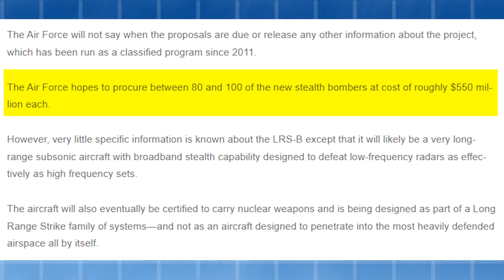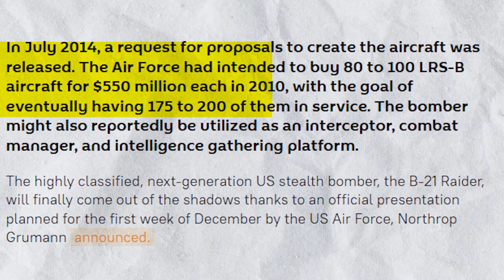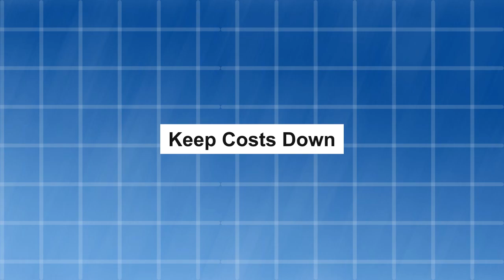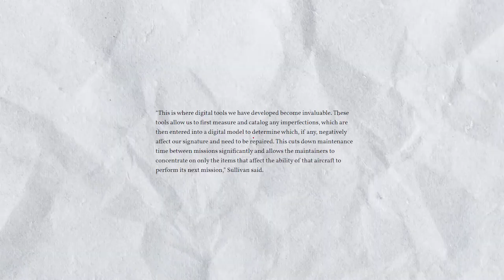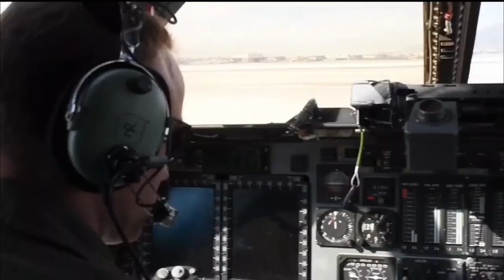America's #1 Weapon: The B-21 Stealth Bomber Is Finally Here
The Highly secretive and stealthy bomber b-21 raider is ready for action.

For the United States Air Force (USAF), Northrop Grumman is currently developing the B-21 Raider strategic bomber. It is intended to be an advanced, extremely long-range, massive, heavy-payload, stealth intercontinental strategic bomber for the USAF that can deliver both conventional and nuclear missiles as part of the Long Range Strike Bomber (LRS-B) program.

b-21 raider stealth bomber
Secret stealth bomber
b-21 stealth raider
US air force
Northrop grumman
Aviation
b-21 raider bomber